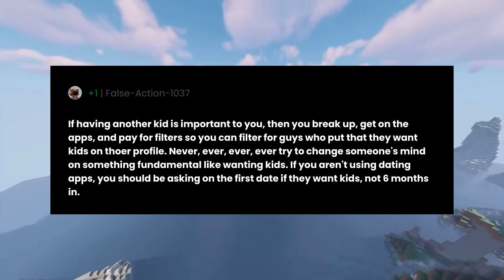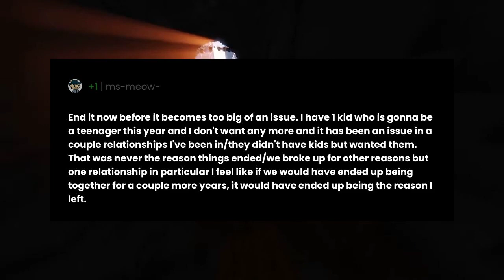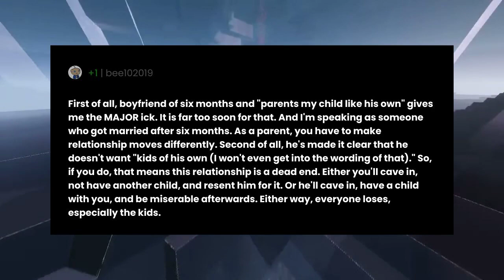He doesn’t want anymore kids.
"He doesn’t want anymore kids." the question you all have been asking for.